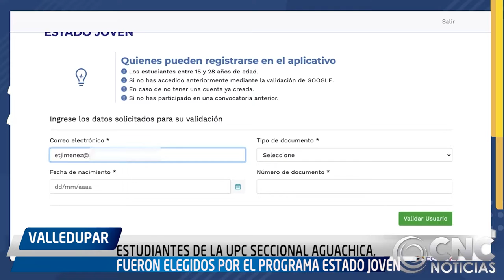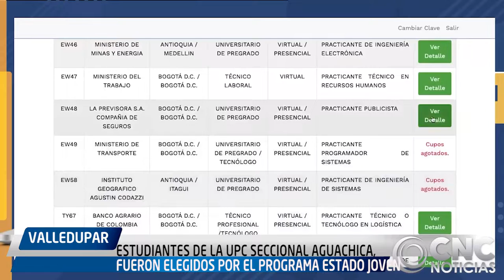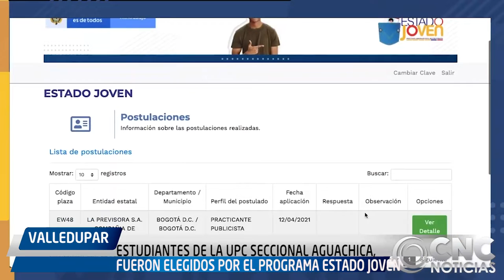ESTUDIANTES DE LA UPC SECCIONAL AGUACHICA, FUERON ELEGIDOS POR EL PROGRAMA ESTADO JOVEN